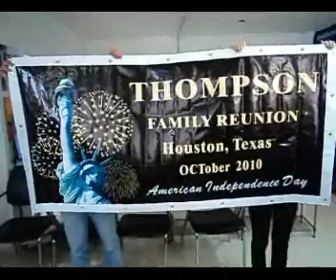Grandma Size Family Reunion - 42" x 89"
*provide banner style item # at purchase, see options below
*comes with grommets
*suitable for indoor and outdoor use
*printed on durable waterproof and windproof 12oz. vinyl - the heavy duty stuff

1) All family reunion banners can be customized with family name, reunion date, family slogan and location with no additional setup fee.

2) For "Font-Fun" banners, font type, background color, and font color can be changed with no additional setup fee.

3) Flag state shapes can be added to all banners with no additional setup fee.

4) All other changes and special request are subject to a setup fee.